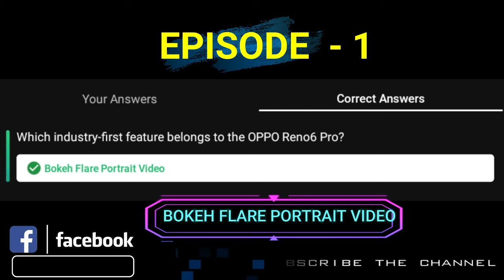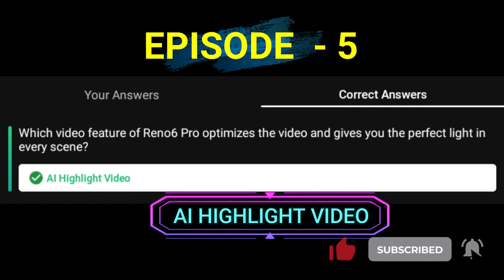Flipkart OPPO CHALLENGE WITH RANBIR KAPOOR All Episodes [E1-E5] Answers | 100% Correct Answer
00:00 All Episodes
 00:07 EPISODE 1
00:18 EPISODE 2
00:31 EPISODE 3
00:43 EPISODE 4
00:54 EPISODE 5

👉🏼 NOTE !

👉🏼 NOTE !

Topics Covered:
RightInfo, Right Info, OPPO CHALLENGE With RANBIR KAPOOR, Flipkart, OPPO CHALLENGE With RANBIR KAPOOR E5 Answers Today, OPPO CHALLENGE With RANBIR KAPOOR Episode 5 Answers, 20 July 2021, all episodes answers, episode 1 to episode 5, E1 to E5 answers,